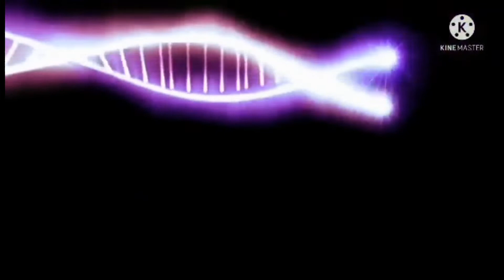Snow storm saskatoon saskatchewan# jologs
Snow storm